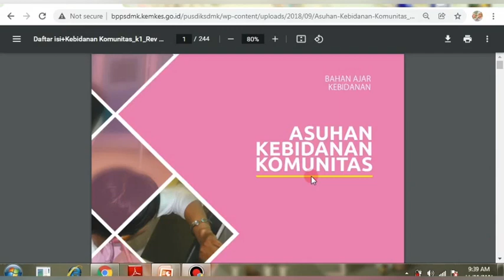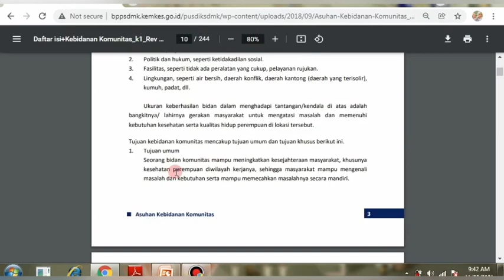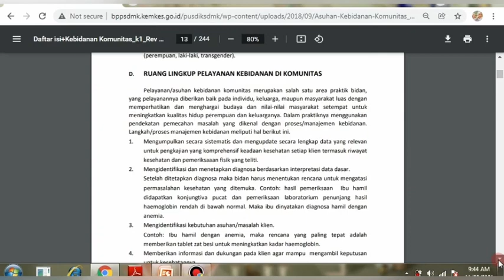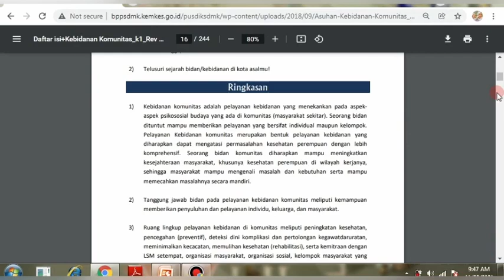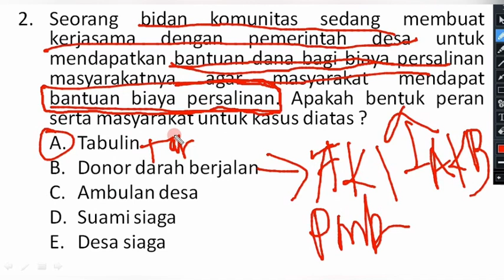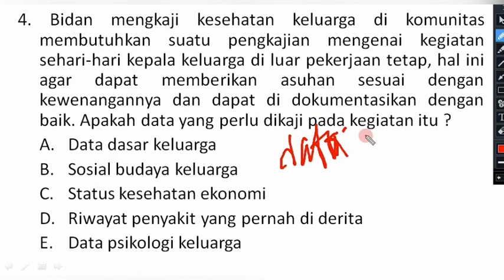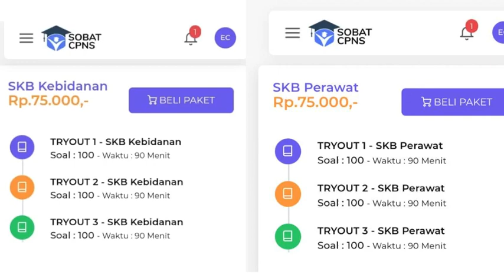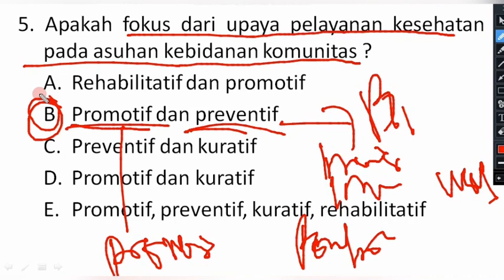SOAL SKB BIDAN CPNS 2021 "ASUHAN KEBIDANAN KOMUNITAS" (SESUAI KISI-KISI BKN)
Halo teman-teman semua, kembali lagi dengan aku. di video kali ini, aku bakalan membahas Soal Skb Bidan Cpns 2021 Asuhan Kebidanan Komunitas (Sesuai Kisi-Kisi Bkn). tapi sebelum ke videonya, jangan lupa like, coment, share, subscribe dan nyalakan lonceng notifikasinya supaya kalian gak ketinggalan video terbaru dari aku. Terimakasih :)
Link Materi :
Halo para pejuang nip 2021.
gimana nih persiapan kalian, kira kira udah berapa persen persiapannya, nah buat kalian yang masih bingung untuk tryout dimana, aku rekomendasikan kalian untuk tryout di SOBAT CPNS serta berlangganan menjadi membernya supaya kalian bisa mendapatkan berbagai fasilitas dari SOBAT CPNS ini. nah untuk SOBAT CPNS ini sudah ada 2 tryout skb yaitu skb kebidanan dan skb keperawatan. dan hanya dengan 75 ribu rupiah saja, kalian sudah bisa mendapatkan 3 kali tryout dan soal-soalnya juga disesuaikan dengan kisi-kisi dari BKN. jadi tunggu apalagi langsung aja klik link dibawah ini :